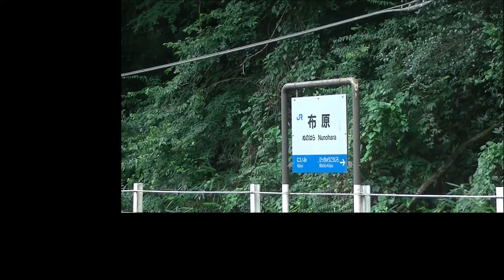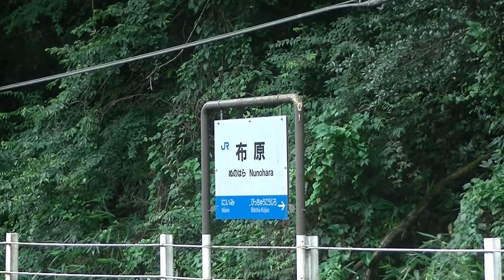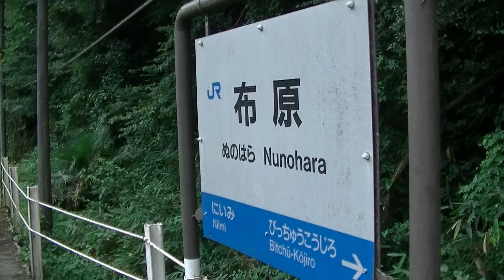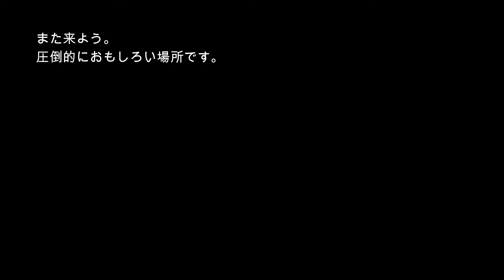芸備線に乗る・駅を巡る旅⑩ 布原駅（ぬのはら） 秘境駅を通過するたくさんの列車！ 特急も！ 普通も！ 貨物も！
青春18きっぷの利用が始まる前に、急に思い立ち、芸備線の山間区間（備後庄原～備後落合～新見）に乗る旅に行ってきました。
今回は、秘境駅にも数えられる布原駅で、たくさんの列車を撮ってきた動画です。
山道を抜けてたどり着いた布原で、貨物列車から始まり、特急やくも、伯備線の普通列車が通過し、芸備線の普通列車がやっと停車しました。
布原駅はホームが２つあって立派な構造ですが、ホーム間に踏切がなかったり、ホームが細かったり小さかったり、信号場から駅に昇格しつつも、伯備線から外され、芸備線の運転系統に組み入れられる悲劇を味わうなど、ドラマには事欠きません。
訪れるのに苦労があるからいいんでしょうねぇ。今回の旅で再訪したい場所ナンバー１です！！

備後庄原～備後落合と新見～備後落合の２本を乗ったのでアップしていきます。それ以外にいくつかの駅を巡り、利用者０人～数人の駅を見てきました。
人口自体が少ない過疎の村が多く、行政的にも立ちいかなくなるのが心配になるほどの区間だと思います。
のどかな田舎でのんびりしたい方はぜひ！　車も便利ですが、鉄道の旅もよいと感じることができました。